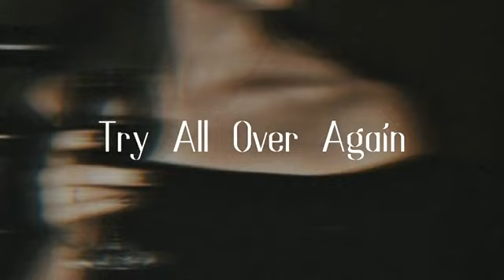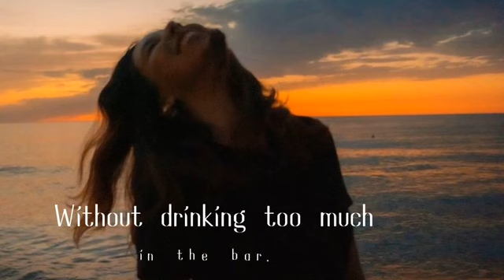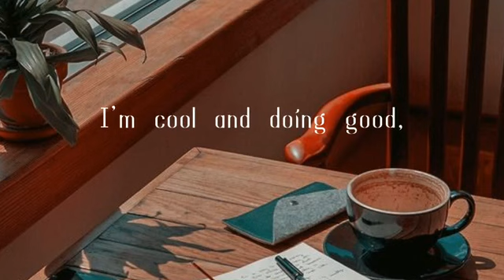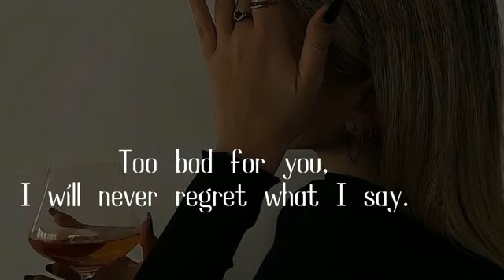Try All Over Again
This song isn't too personal and ain't totally related to my life. Words just sink in. subconsciously.

I'm not bitter here. It's just a concept that I imagine. Again, I am very sorry for the bad words.

Magpapaskong walang jowa para masaya. 😂🥂🍷